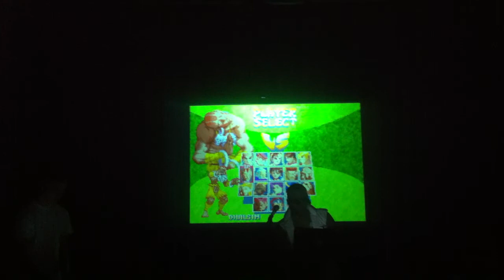SNES Street Fighter Improvisation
3 laptons running ableton live 9
one mic
and a drum kit
all interpreting someone playing street fighter on the SNES.